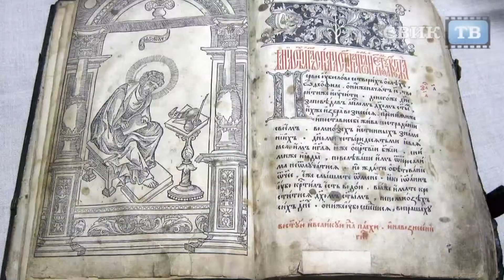Воронеж 1025 лет со дня Крещения Руси